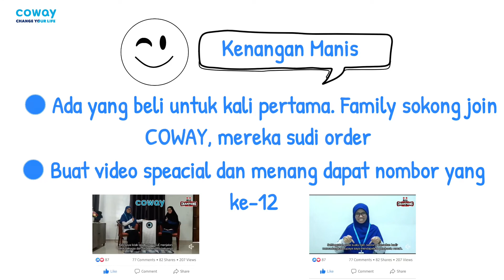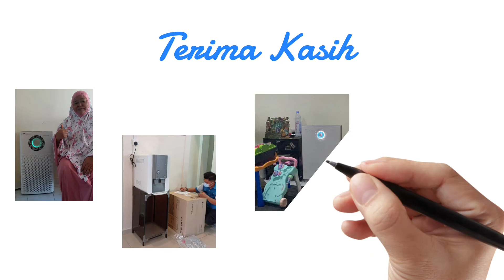CSTeamSyukur CSTeam wearecowayfamily welovewecareweshare videooncemore cowaymalaysia SYUKUR